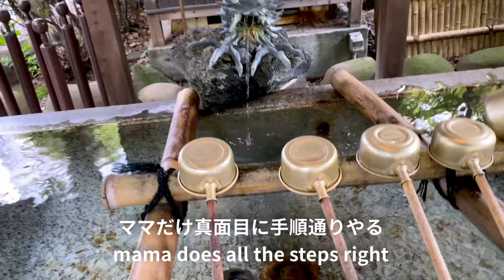出世の階段に期待！｜ペキニーズと愛宕神社で参拝｜出世の石段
白ペキのキョン太郎の日常
【毎週金曜日18:00更新／Every Fri 18:00 JPN Time】

ご視聴いただきありがとうございます✨ペキニーズのキョン太郎君です！今日は愛宕神社で出世の階段を登ります！

Today he climbs the "stairs of promotion" at Atago Shrine!

キョン太郎くん♂ 2020.1.6🎂
A day in the life of Kyontaro the pekingese